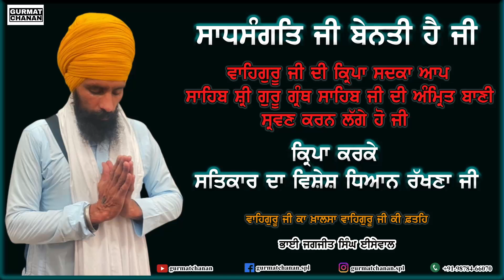ANG 461 - 469 - SEHAJ PAATH | Bhai Jagjit Singh Isewal | Gurmat Chanan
ਅੰਗ ੪੬੧-੪੬੯ ਤੱਕ

ਸਾਧਸੰਗਤਿ ਜੀ ਆਉ ਪੂਰੀ ਗੁਰ ਮਰਿਯਾਦਾ ਨਾਲ਼ ਸਾਹਿਬ ਸ਼੍ਰੀ ਗੁਰੂ ਗ੍ਰੰਥ ਸਾਹਿਬ ਜੀ ਦਾ ਸਹਿਜ ਪਾਠ ਸਰਵਣ ਕਰੀਏ।